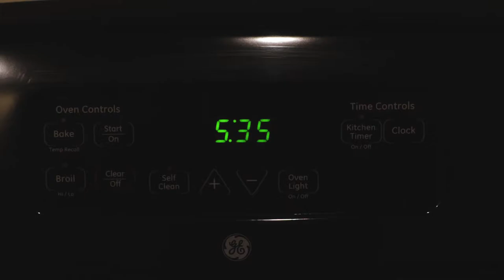Exploring Blue Lake, Idaho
I had the chance to explore Blue Lake, ID this November. It's places like this where I get to spend time with the Creator amidst the beauty of his magnificent creation. I'd highly recommend checking out this gem, about two hours north of Boise.